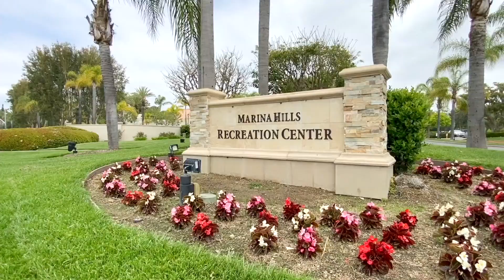Ocean Breeze | South OC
If you are considering moving into North Orange County or need help finding a home in this demanding market, allow me to help. Regardless of homes being sold-out everywhere you go, through the relationships that I have within the industry of builders, and an unwillingness to compromise, we will find you your home!
Luis Hernandez is a Yorba Linda Real Estate Agent, a Residential, New Home Construction and Relocations specialist with Keller Williams Realty. Serving the Orange & Los Angeles county market. Allow him to sell your home for more in less time utilizing modern marketing strategies or allow him to lock arms with you in pursuit of your new home.

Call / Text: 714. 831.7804